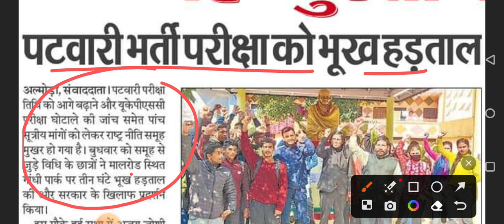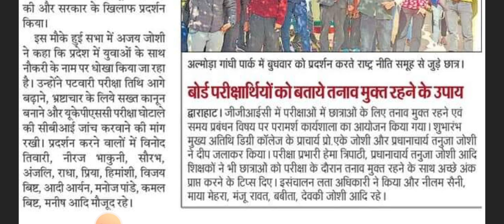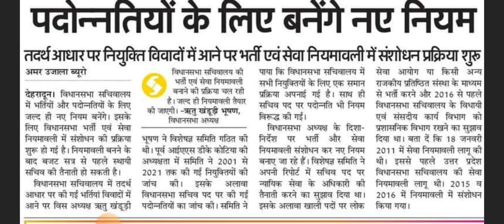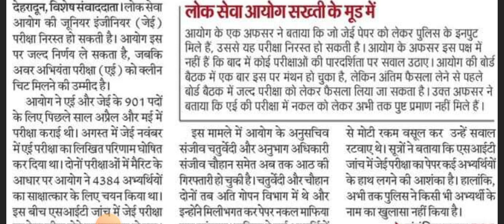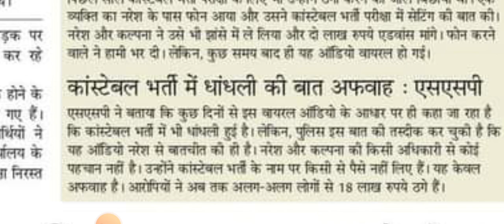ये गलती की तो भर्ती परीक्षा से बाहर ll UKPSC Paper Cancel ❌ ll आंदोलन जारी युवाओं का घोटालों पर ll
Ukpsc vdo vpdo
Uksssc vdo Vpdo Latest news
 Uksssc new Vacancy
Uttarakhand kanishth sahayak result
 Uttarakhand Lecturer result
 Uttarakhand lt result
 Uttarakhand lt art result
Uttarakhand Pushkar singh dhami
Uttarakhand new Vacancye exam
Uttarakhand VDO document verification Uttarakhand VDO jaanch
UKSSSC vdo VPDO Exam Date
 UKSSSC vdo VPDO form
 UKSSSC vdo VPDO admit card
UKSSSC vdo re Exam Date
 UKSSSC vdo VPDO re exam date
Ukpsc VDO VPDO Exam Date
Ukpsc 2023 exam calendar